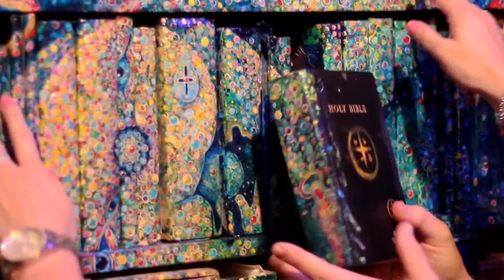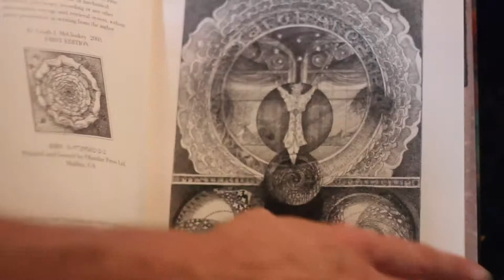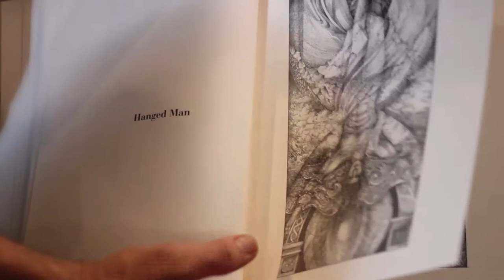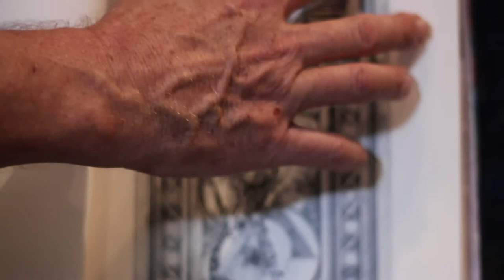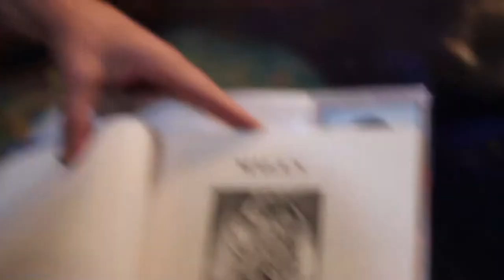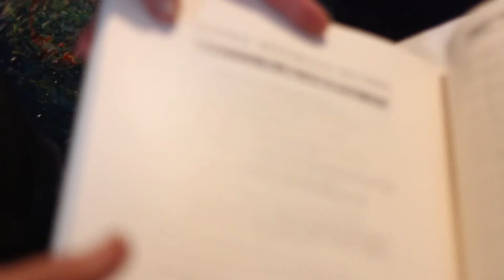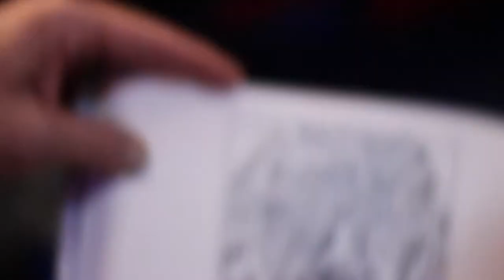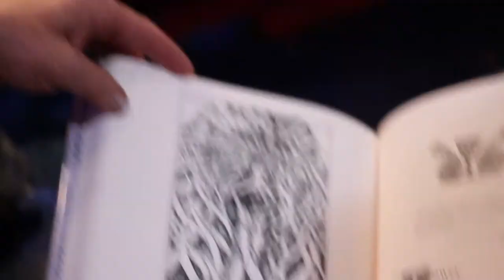Leigh McCloskey Part I With Winifred Adams for Making Life Brighter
Explore the extensive body of artwork painted in Leigh J McCloskey's "Living Library."  Artist, Painter, Author, Actor, Leigh's body of work will become historical and is not only uplifting, but groundbreaking!